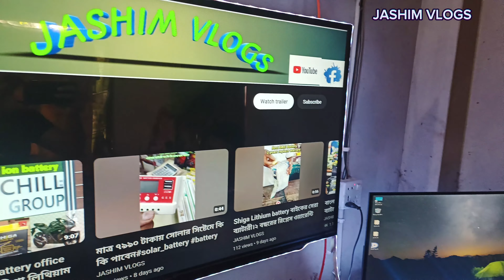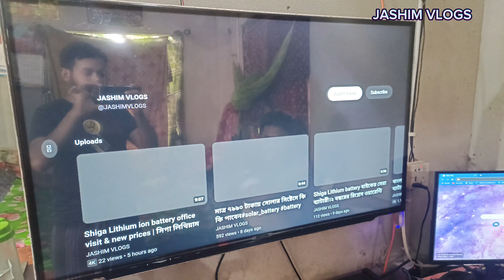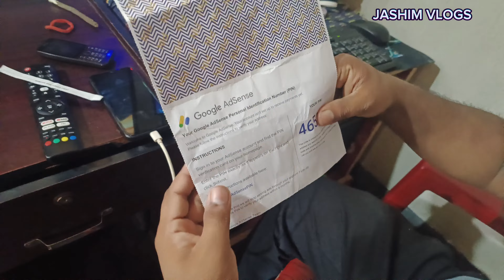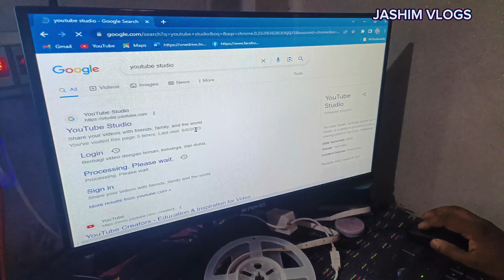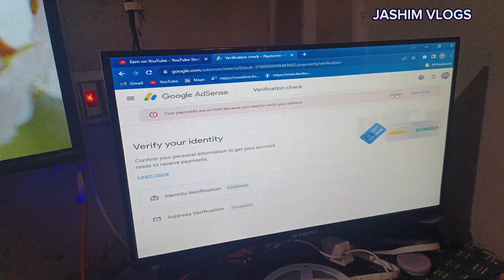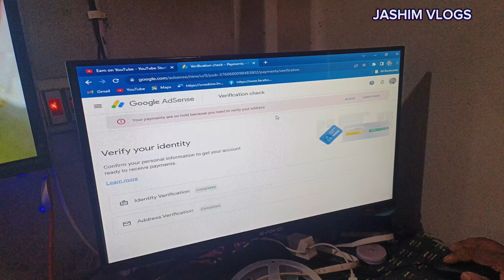Youtub থেকে কি দিলো আমাকে ১.৫ বছর পর || JASHIM VLOGS